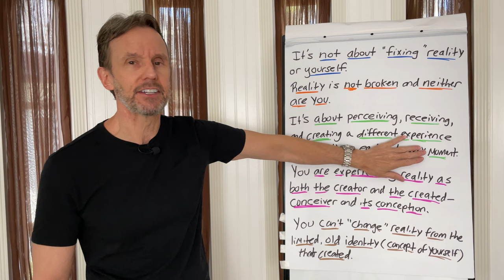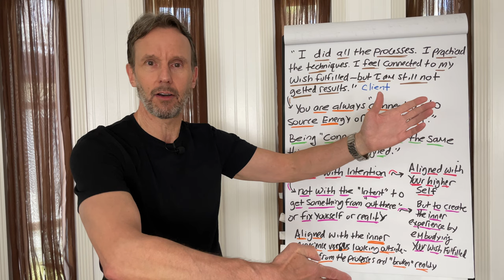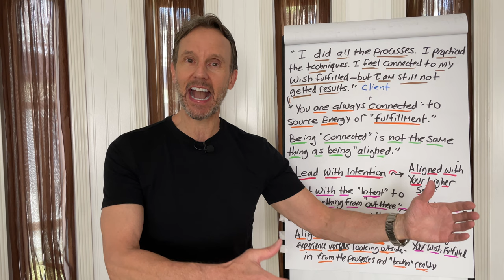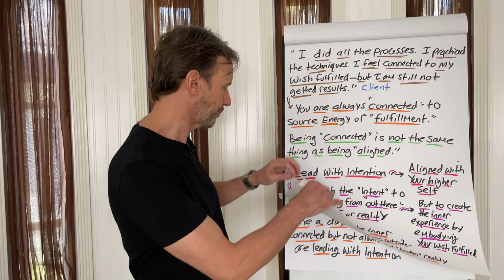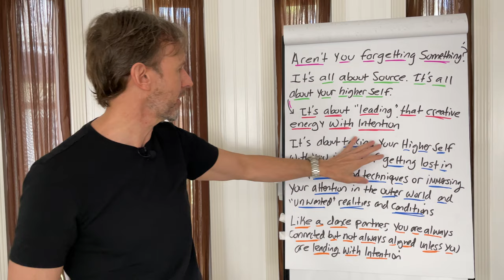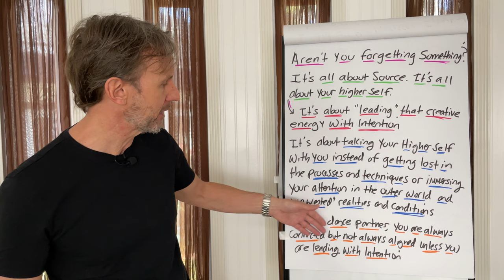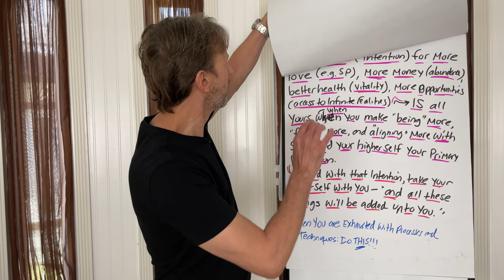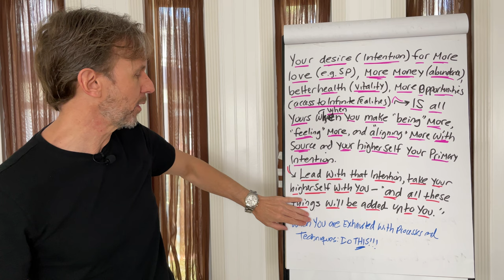When You Are Exhausted With Processes and Techniques: Do THIS!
This is how to move to your desire reality and all that you want when you feel stuck.